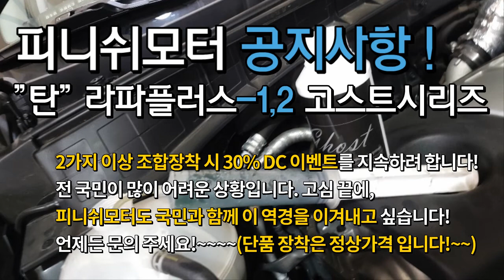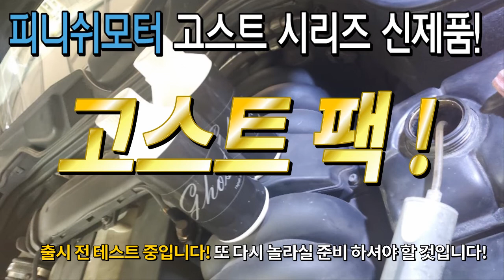[피니쉬모터] 고스트냉각수, 워셔액 후기 전화주시고, 택배로 추가 구매!~~~~자동차매연감소! 자동차출력증강! 자동차연비개선! 피니쉬모터에서 해결해 드립니다!